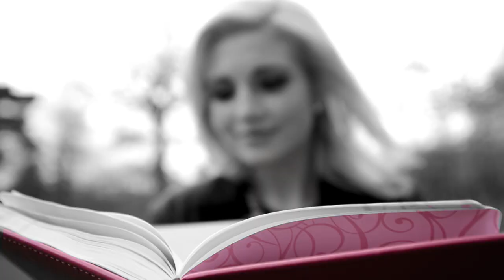"Lucky In Love" - Alexander Kariotis and The Rock Opera Orchestra - (Official Video)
Dive into the making of "Lucky In Love", one of the pinnacle moments of our latest album.

Our time in the magnificent city of London created unforgettable memories. Gratitude to Venue Media Group for their unwavering faith, and huge shoutout to Todd Baxter and Oliver Dann for their unmatched commitment.

👉 Credits:
Director of Photography / Cinematographer / Editor:
TODD BAXTER and OLIVER DANN

👉 Female Lead:
LAURA-LOUISE HODGSON

👉 Still Photography:
TY CHEE - Tycheephotography.com
JULIA FISAHN

👉 Special Thanks to Pledge Music Supporter:
KIM TOOTHMAN

✅ Lyrics:
Quando insieme
When were together
Noi viviamo in ciel
I live as if in heaven
Il sogno d'amor completa
The dream of love is complete
Si care a me
And you are precious to me
Sempre la fiamma nell'anima
Always the flame of love
Ispirato dal tuo amor'
I was inspired by your love
Amore
Love

Like an eagle - Soarin'
There's nothing I cannot do
As long as I am here with you
And while were through explorin'
I guess when push comes to shove
I'd say that we just got lucky in love

The sun it always shines
Wending up to heaven'
Transcendently entwined

Dicami che rimarrete
Tell me that you'll stay
Per sempre con me
With me forever

The video is about "Lucky In Love" - Alexander Kariotis and The Rock Opera Orchestra - (Official Video) but also tries to cover the following subject:

London's musical vibe
Collaborative creative process
Evoking heartfelt emotions.

TITLE : "Lucky In Love" - Alexander Kariotis and The Rock Opera Orchestra - (Official Video)

📀 "Your Cold Little Hand" By Alexander Kariotis Ft. Che Gelida Manina - (Live From Abbey Road Studios)

✅ About Alexander Kariotis:

INTRODUCING - ALEXANDER KARIOTIS

Weaving timeless operatic arias with soaring rock melodies and a multi-octave operatic voice, Kariotis mixes opera and original rock 'n' roll into music that will leave you exhilarated and breathless.